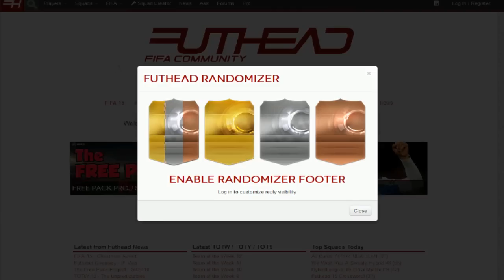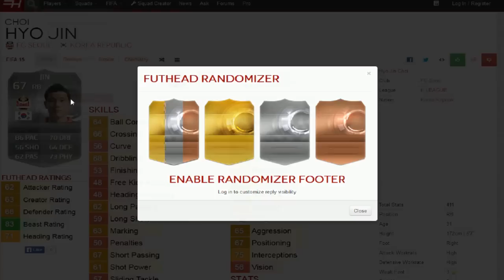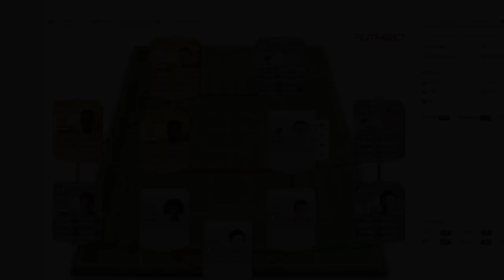FIFA WORLD [UT] - LOSOWE SKŁADY #2 NIKT NIE MÓWIŁ, ŻE BĘDZIE ŁATWO